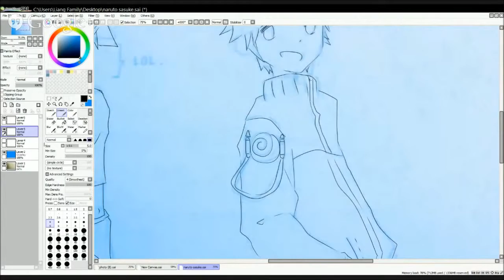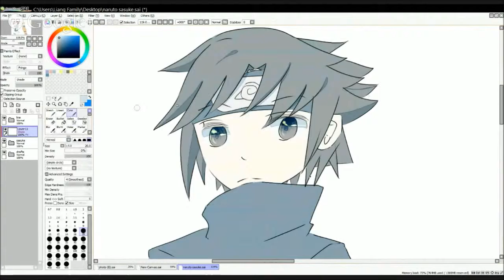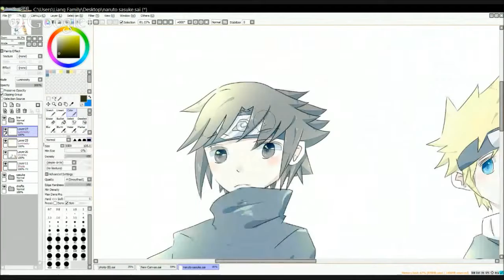Naruto and Sasuke Drawing Time-Lapse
songs: naruto